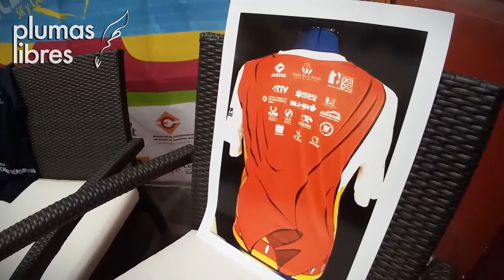Burocracia afecta entrega de medicamentos para niños con cáncer en el Cecan, denuncian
Xalapa, Ver.- En el marco de la presentación e invitación a la 3er. Carrera Recreativa Contra el Cáncer Infantil" el Dr. Dr. Alí Velasco Ríos, quien es médico adscrito al área de oncología pediátrica, aseguró que son los trámites burocráticos los que demoran la entrega de medicamentos para tratamientos a niños del Cecan.